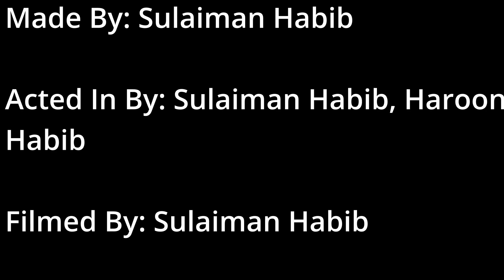Shawshank Redemption Recreation I Monologue Submission I Made By Sulaiman Habib